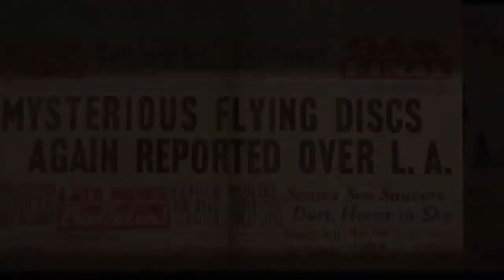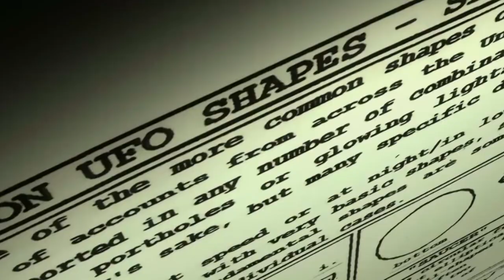Historia Breve | Josef Allen Hynek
Josef Allen Hynek es recordado por su investigación sobre el fenómeno OVNI.